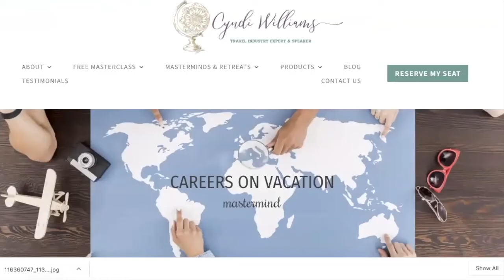Wanderlust CEO Case Study: Jamie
Jamie wanted to scale grow her agency by growing a top performing team.  After participating in the Wanderlust CEO program Jamie grew her team to 18 agents within five months. Jamie has scaled her business past all the ambitious goals she set for herself. Update: Jamie now has nearly 50 agents, and is a part-time coach for the Wanderlust CEO program.  She has a robust, thriving business and she now mentors some of our clients to do the same in their businesses.